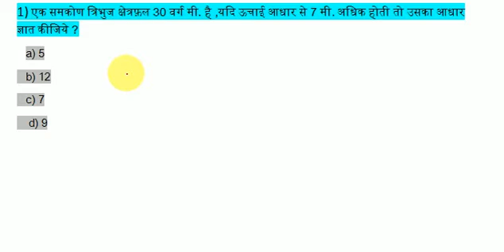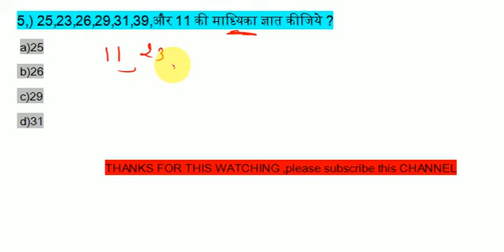Maths (गणित)part- 16//For RAILWAY NTPC , GROUP D, SSC, CGL,CHSL, MTS,BANK & all exam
THANKYOU